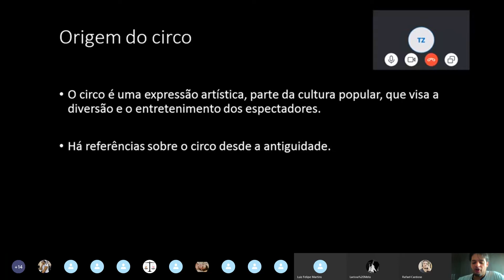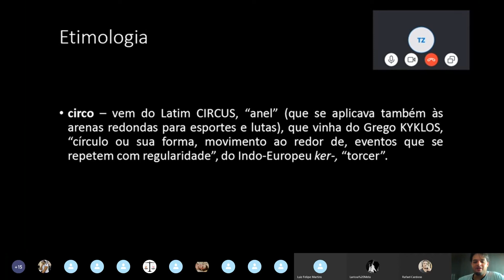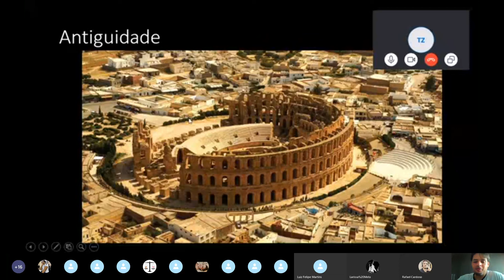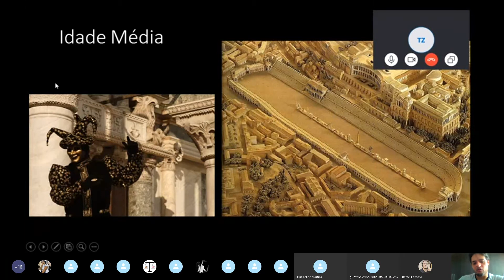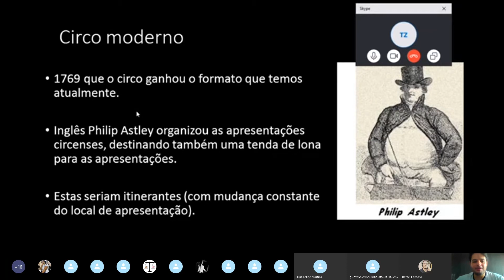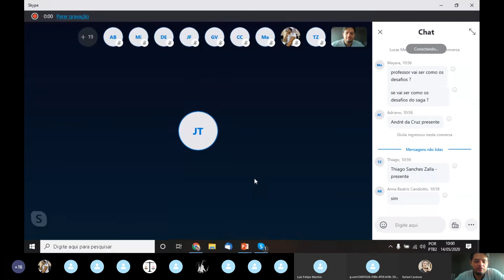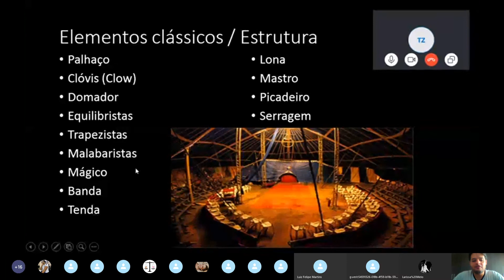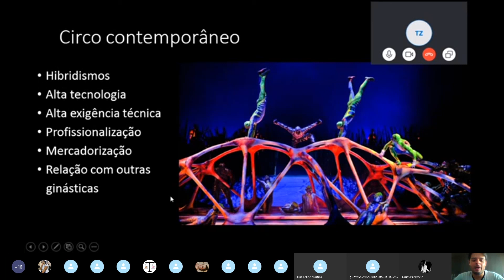A relação entre o circo e a ginástica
Aula de 14/05/2020 da disciplinas de Ginásticas.